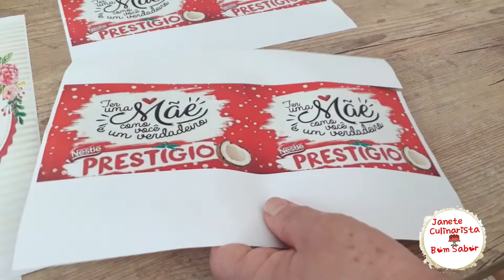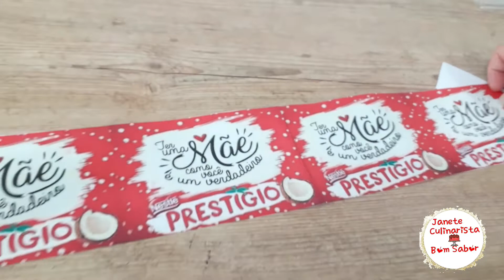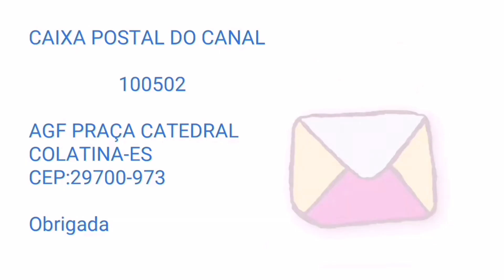BOLO DIA DAS MÃES ENVELOPADO IMPERMEABILIZADO SEM ACETATO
Decoração de bolo envelopado dia das mães que economiza chantilly,e para quem quer uma decoração de bolo fácil e rápida,é perfeito.

MATERIAIS DA DECORAÇÃO:
Impressão colorida em papel A4 colorida com tema dia das mães
Tesoura
Fita dupla face
250 gramas de chantilly
Bico 1M
Cereais
Topper de bolo coração de EVA
Pó para decoração perolado
Bico 21 da Celebrate

Twiteer:@BomJanete

Fan Page:@barracabomsabor

                  100502

COLATINA-ES
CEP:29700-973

Obrigada